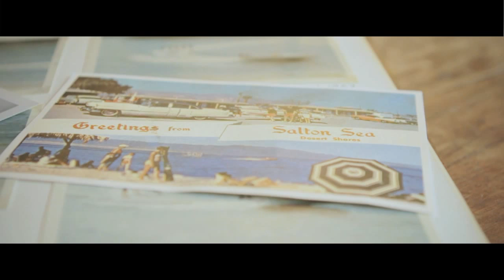Gun Lake - You Are [Official Music Video]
Directed by Michael Litwak